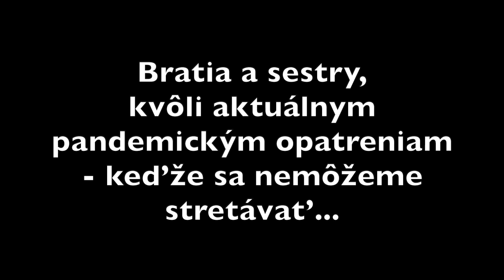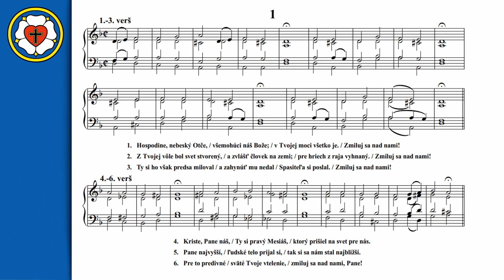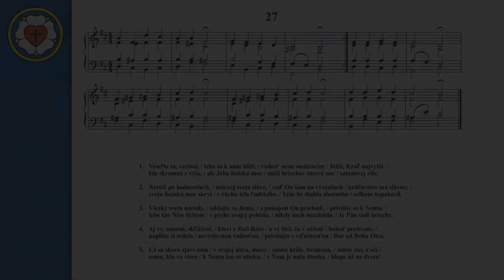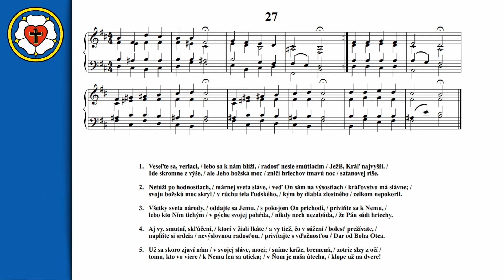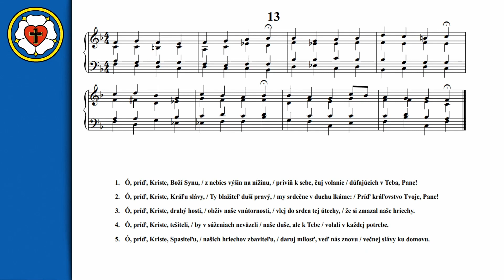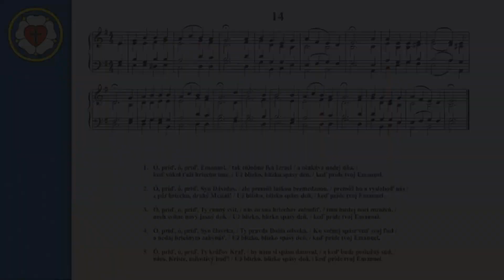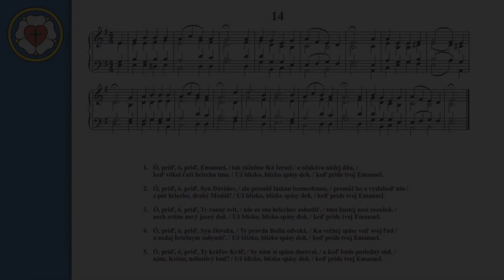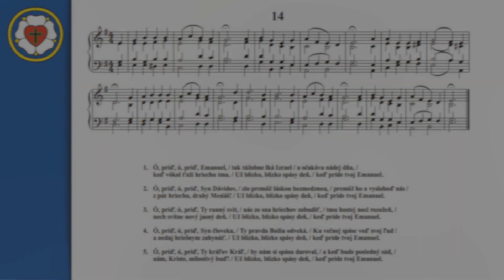2. adventná nedeľa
Nahrávané v kostole: Horné Plachtince (2020)
Téma: Kráľovstvo Božie prichádza
Piesne: 1, 27, 13, 14, A-7

Liturgovali:
Jaroslav Ďuriš - CZ ECAV Stredné Plachtince
Zuzana Alcnauerová - CZ ECAV Príbelce
Martina Rumanová - CZ ECAV Veľký Krtíš
Ján Ruman - CZ ECAV Veľký Krtíš

Kázňou Slova Božieho slúžil: (2021)
Michal Gubo - CZ ECAV Tomášovce

Kantor:
Pavel Bajo

Video a strih:
Ján Ondrejkov